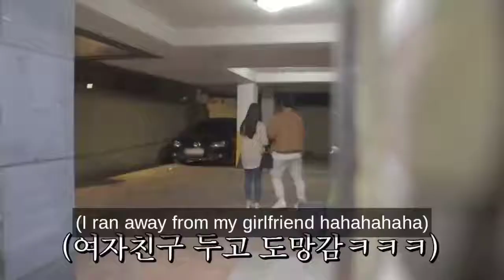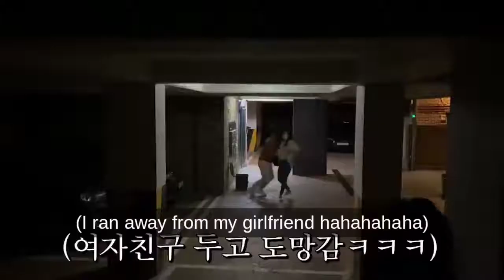PRANK KOREA VERY FUNNY